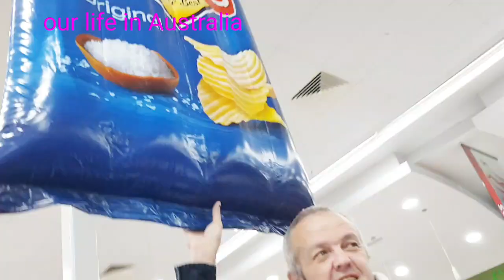Filipina life in Australia / age gap couple / ikaw na talaga 💜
Our vlog will contain our true life in Australia but we will not put in the title , this way people will uncover it and enjoy their own way , their own time ..check our other videos for more surprises inside ..enjoy kayo mga Precious namin 💜

Our travel to 12 apostles

Ito po yung kikay channel ko

Ig: cynbrown angel winggs

We use this for our videos :

Samsung  S6

Feel free to use this no.copyright music .make sure you put their links ..comment it if you like our music choices ..enjoy guys 💙👍